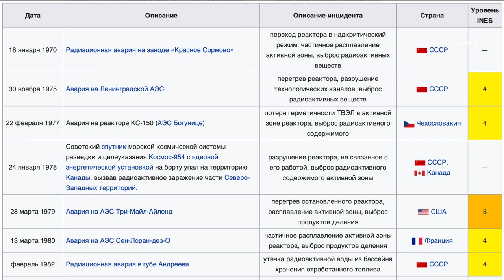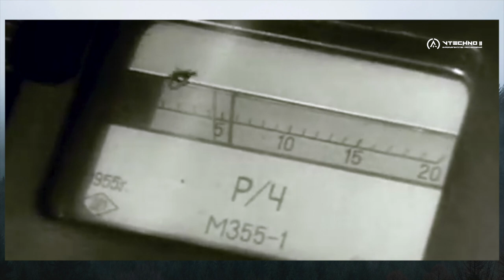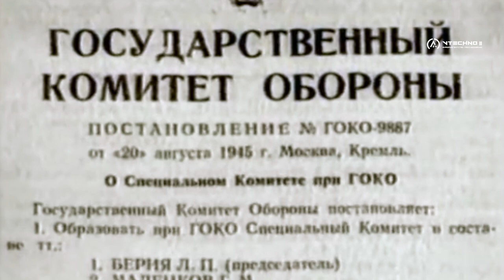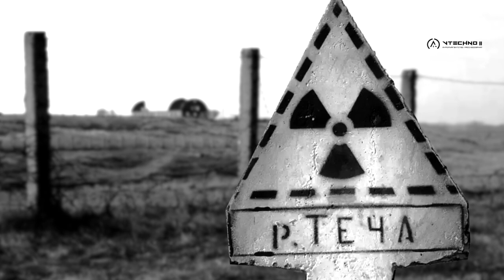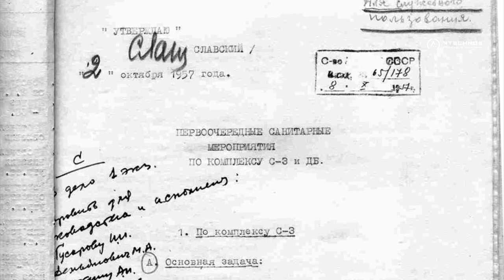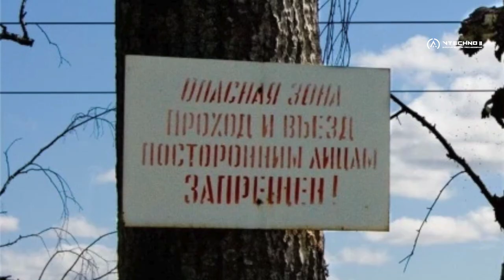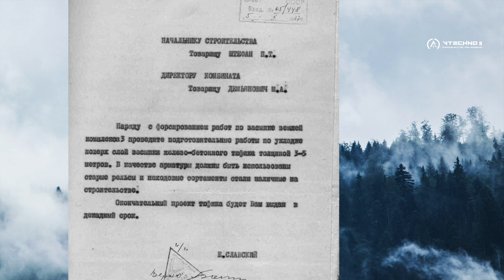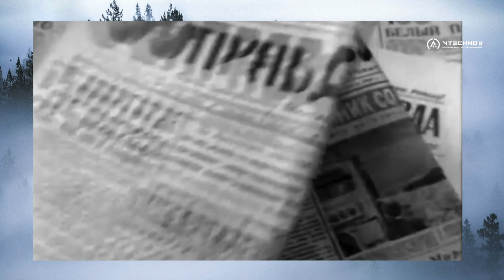ЯДЕРНАЯ КАТАСТРОФА НА "МАЯКе" - КЫШТЫМ - КАК ЭТО БЫЛО НА САМОМ ДЕЛЕ